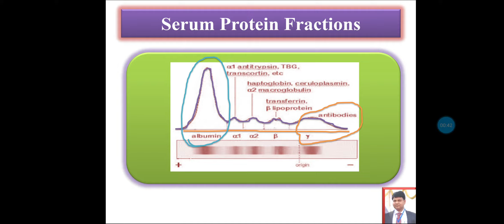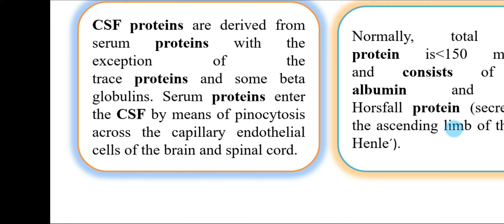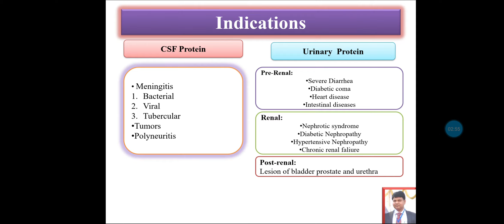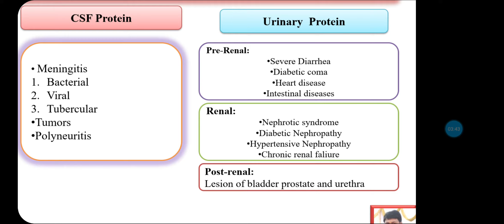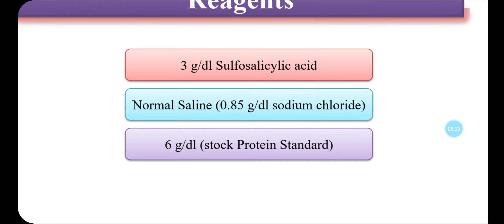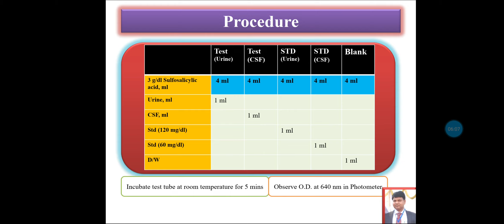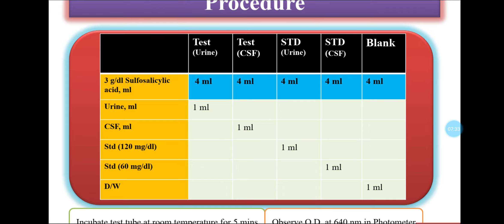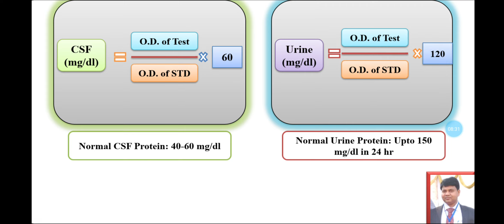CSF & Urinary Protein Estimation